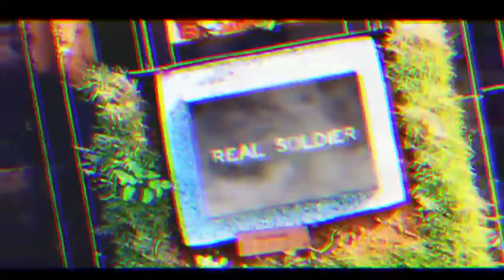Tommy Lee Sparta - Real Soldier (Chipmunks Version)